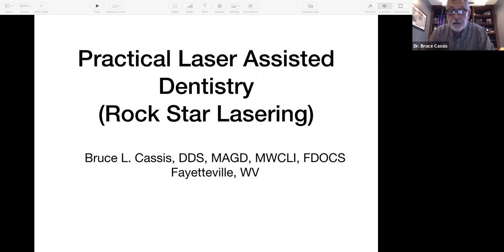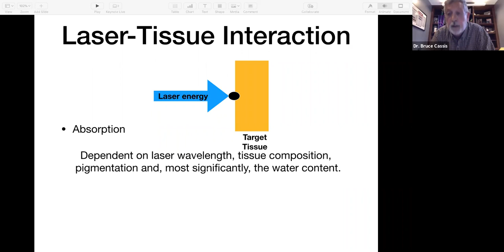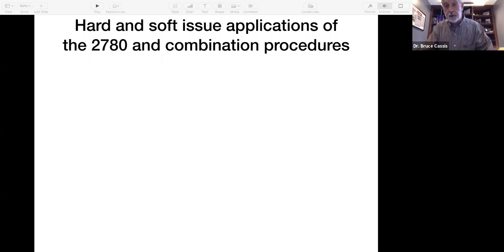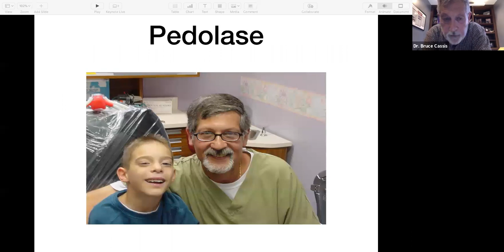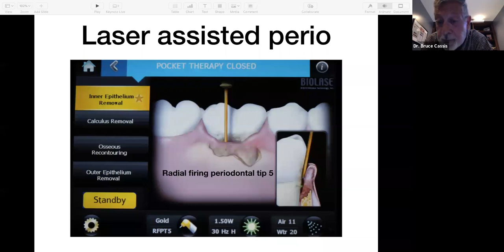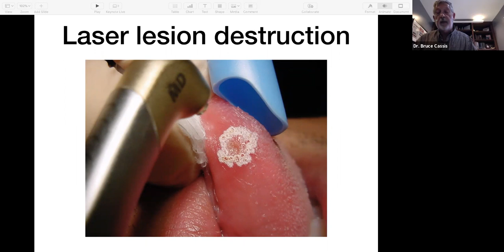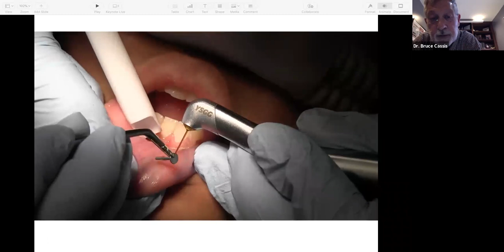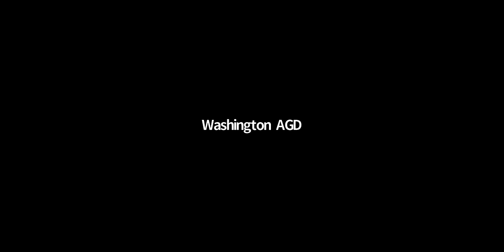"Dental Lasers Improving Clinical Outcomes and Growing Practice Revenues!”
Speaker: Bruce L. Cassis, DDS, MAGD, MWCLI